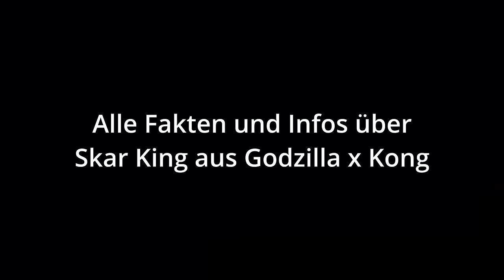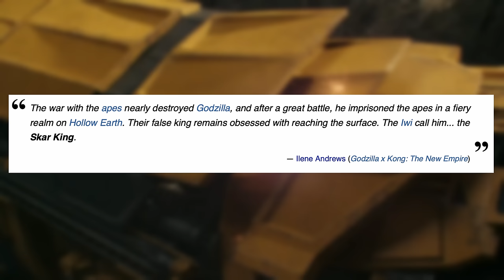Alle Fakten zu Skar King aus Godzilla x Kong | Darum ist er so wichtig für das monsterverse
Skar King (auch Scar King genannt) ist der große Bösewicht im neuen Monsterverse Film Godzilla x Kong The New Empire. Zusammen mit Urtitan Shimo, welchen er unter seiner Kontrolle hält, versucht Skar King die Welt der Menschen auszulöschen. Aber wer ist Skar King überhaupt? Was ist seine Motivation im Film und welche Bedeutung hat er für das Monsterverse generell?